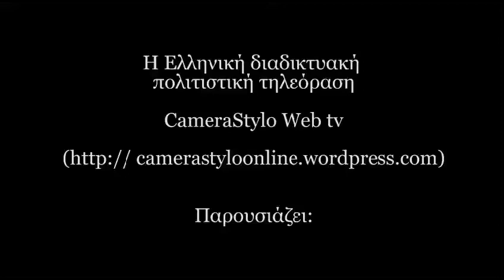ΗΡΑΚΛΗΣ ΜΑΙΝΟΜΕΝΟΣ AQUILA THEATRE 22,23,24 7 2012 I ΚΑΚΟΓΙΑΝΝΗΣ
/// Ηρακλής (Μαινόμενος) από την ομάδα Aquila Theatre από τη Νέα Υόρκη, στο Ίδρυμα Κακογιάννη στις 22-24 Ιουλίου 2012 /// ΔΙΑΒΑΣΤΕ ΑΝΑΛΥΤΙΚΑ ΓΙΑ ΤΗΝ ΠΑΡΑΣΤΑΣΗ ///